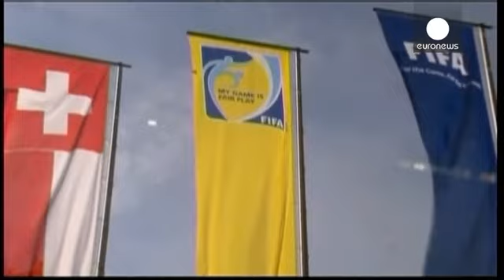El FBI continuará con la investigación sobre los dirigentes corruptos de la UEFA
La agencia federal considera que las detenciones de altos cargos de la UEFA en Zurich no son el final sino tan solo el principio.

La fiscal general estadounidense Loretta E. Lynch ha acusado a los directivos de la UEFA detenidos en Zurich: "Estos individuos, desde sus cargos, participan en sobornos para decidir quién televisa los partidos, donde se celebrarán los Mundiales y quien presidirá la organización que supervisa la el fútbol en todo el mundo".